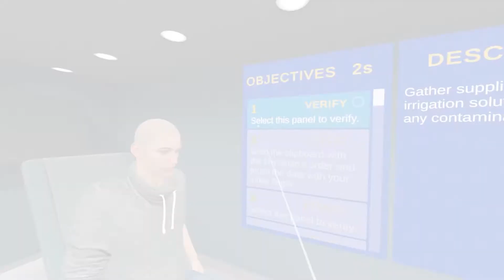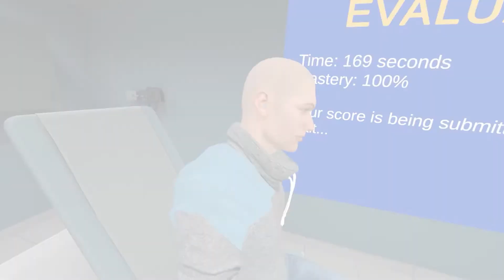Medical Assisting Clinical Skills Labs Irrigate the Ear and instill Medication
Medical Assisting Clinical Skills Labs Irrigate the Ear and instill Medication is an immersive clinical training VR application in the Cloud-based Clinic Immersives Enterprise from inciteVR that teaches you how to prepare for, perform, and document safe and correct techniques for ear irrigation to remove excess cerumen or foreign materials from the ear, and to instill ear medication.

Medical Assisting students use the Clinic Immersives enterprise and their Oculus Quest 2 or Pico NEO 3 to practice and demonstrate clinical skills competencies “anytime, anywhere”.  No travel is required, availability of practice is nearly unlimited, analytics of learning outcomes provide insight for every aspect of clinical skills labs, learner performance, and learner and class skills gaps.  Additionally, research shows that learners acquire clinical skills more rapidly, with fewer errors, and retain learned skills longer through immersive learning experiences.